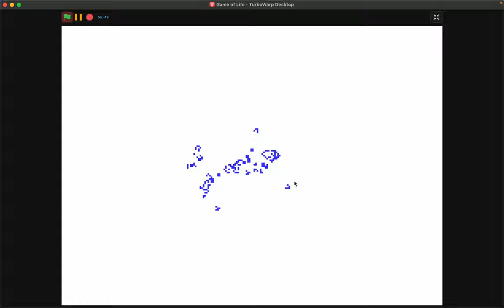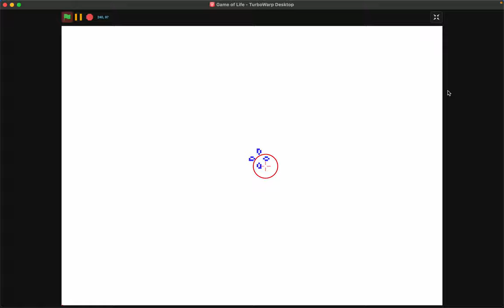Simulating LIFE!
This is a showcase of a project that I made that is a re-creation of Conway's Game of Life. lol, the thumbnail is way too click-baity for the quality of this video.